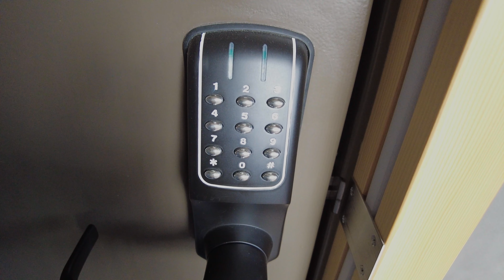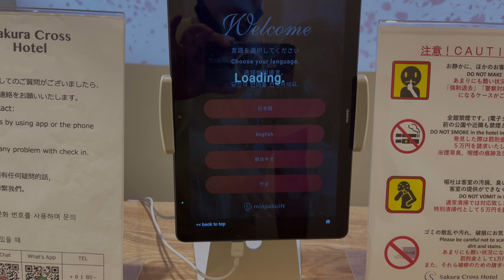COM'È L'HOTEL DA 25 EURO A TOKYO ASAKUSA ?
🙇🏻SEGUITEMI PER FAVORE🙇🏻

🌏📱SNS (Social Network)📱🌏

Benvenuti al mio canale Giappolia.TV🇯🇵🇮🇹
Mi chiamo Taka.
Sono Giapponese di Osaka, Osakanese🤣
Vi mostro la vita in Giappone 🇯🇵
Se avete qualche richiesta lasciatemi i commenti😍👍

Grazie mille per aver visto i miei video🙇‍♂️🙏 😉👍